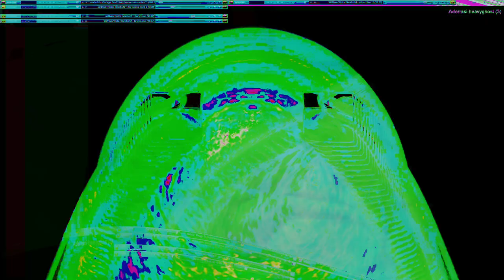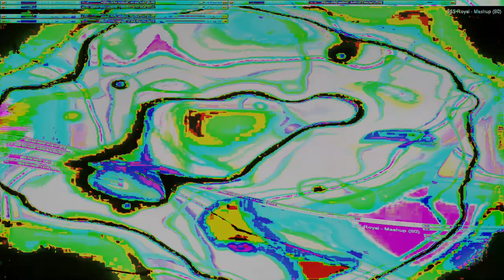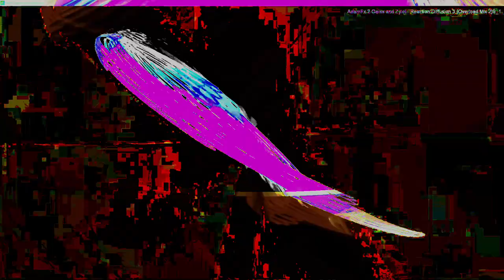Movie 24 10 11 10h02m43s series W